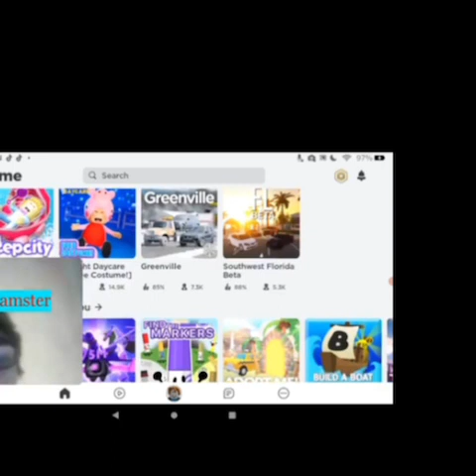Today I played bee swarm